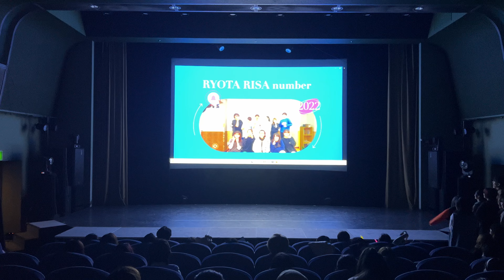2022 SIGN10周年イベント『NEO SIGN』りょうたりさナンバー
00:57 Believe me-Hiss &Madox.
02:15 sexual healing-SKY -HI
04:08 no question-m-flo

本番の踊るときのみマスクを外しています。

中野ダンスサークル SIGNは、明治大学中野キャンパスで活動しているダンスサークルです。